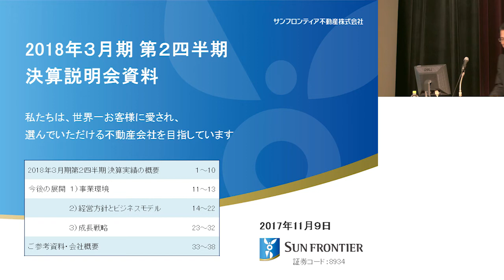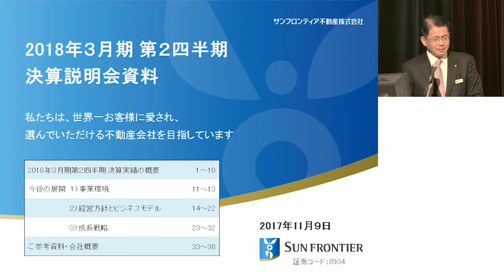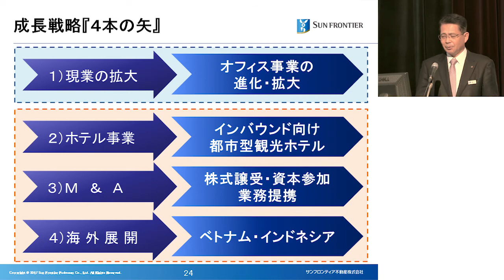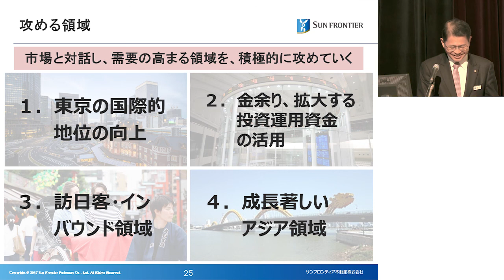2018年（平成30年）3月期 第2四半期 決算説明会「決算の総括」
2018年（平成30年）3月期 第2四半期 決算説明会

決算の総括
代表取締役社長　堀口 智顕